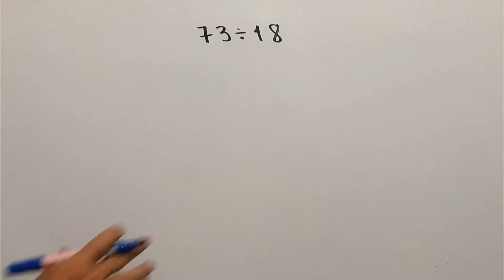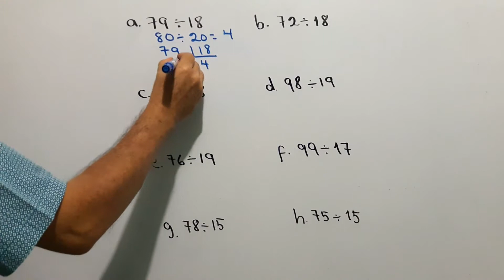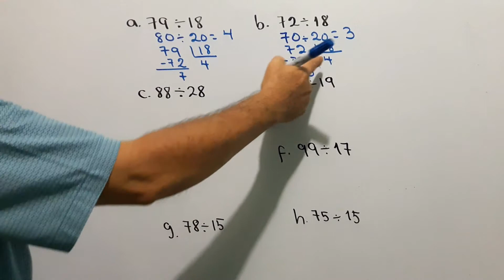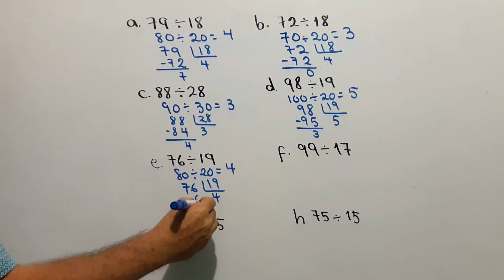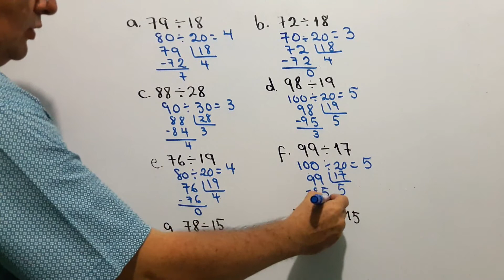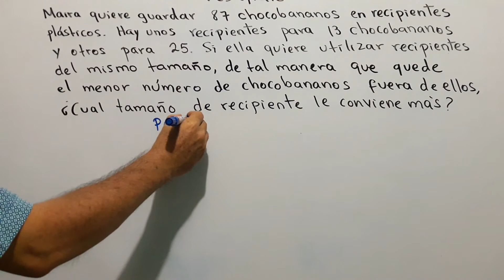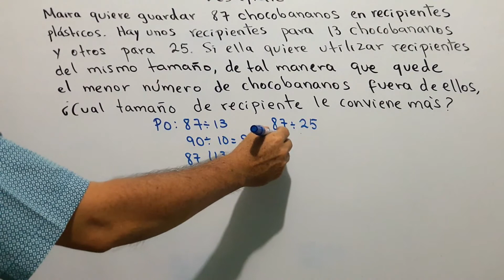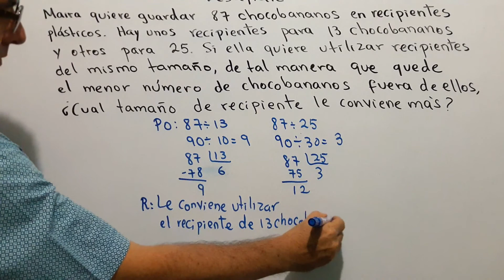2.6 CÁLCULO VERTICAL DU ÷ DU = U APLICANDO LA APROXIMACIÓN